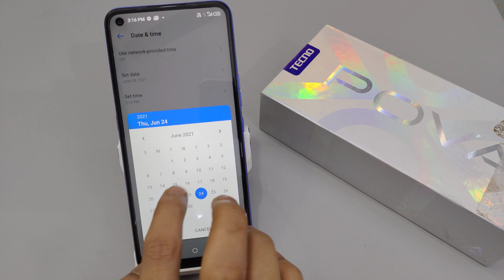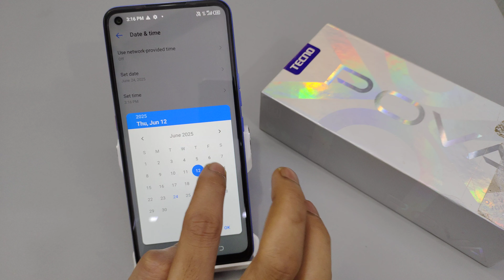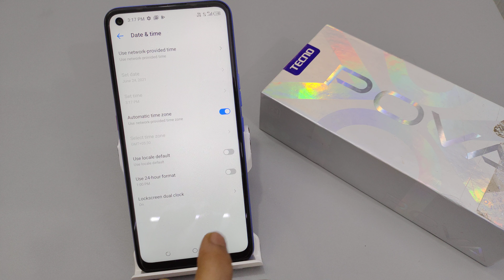How to set date and time in tecno pova,pova 2 | DATE AMD TIME | tecno pova me time kaise change kare